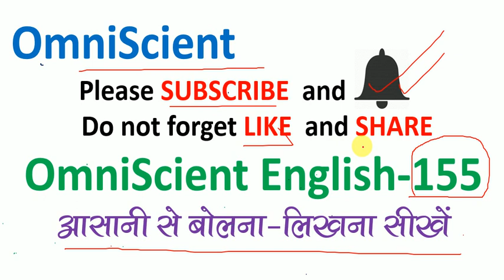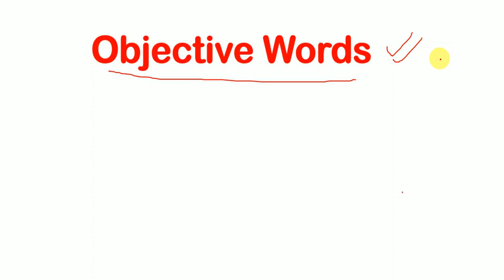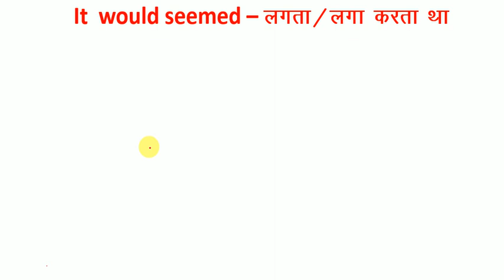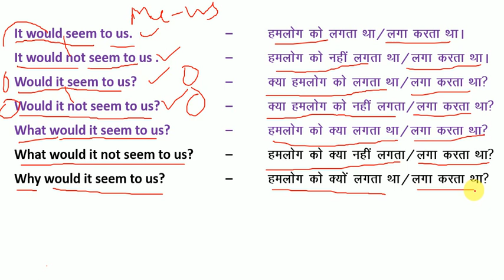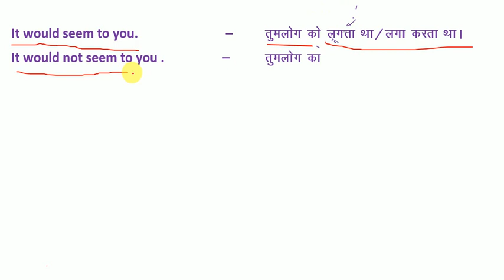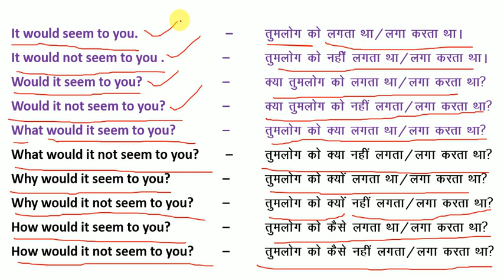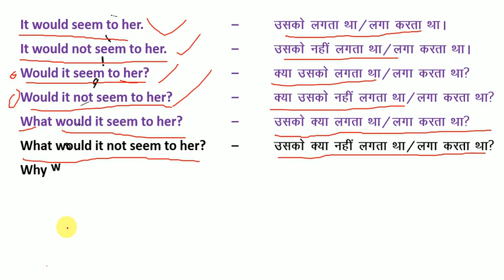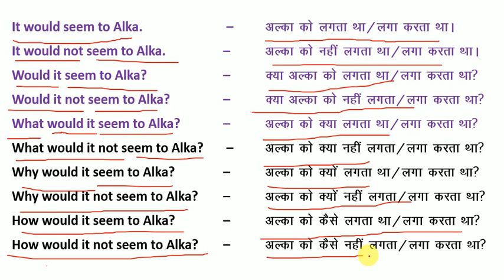अँग्रेजी आसानी से बोलना लिखना सीखें /How to use -- It would Seem to me/ अँग्रेजी कैसे बोले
How to Use --  have / has  (Verb to be have) = How to Speak & Write English
How to Use -- Was to/Were to = How to Speak
How to use should have
how to know Modal Verb, how to use might how to use can, how to use may have, how to use might have it seemed to me, it would seem to me